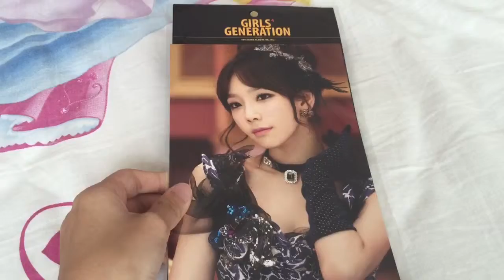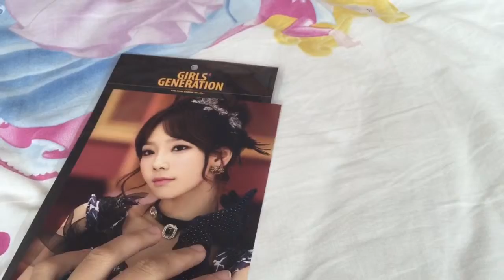Taeyeon mr mr photo unboxing !!